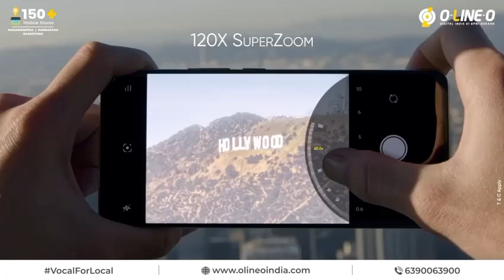10 February 2024